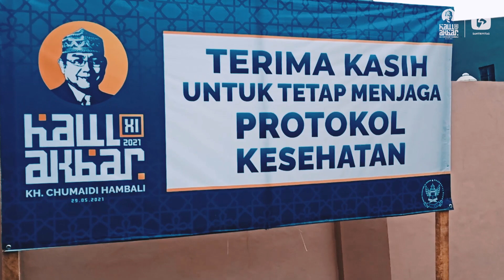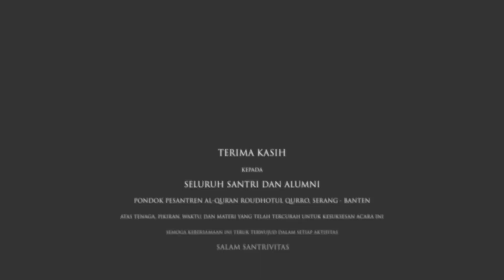The After Movie Haul XI 2021 KH. Chumaidi Hambali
Beberapa footage serba-serbi persiapan Haul Akbar sampai dengan pelaksanaan.
mohon maaf bila ada beberapa kegiatan yg tak terekam kamera,
Terimakasih kepada semua pihak yang terlibat.

Cameramen :
Mang Ahmad
(Santri PPA Roudhotul Qurro, Serang, Banten)
Mang Eka
Mang Aang
Bersarung dan berpeci. Begitu kata mereka soal santri. Santrivitas adalah sisi lain santri, santri beyond santri. Karena diamnya santri adalah aktivitas.

Salam kreativitas.
Salam santrivitas.
Location:
Jl. Empat Lima Kuranji Kidul
PPA Roudhotul Qurro
Taktakan, Serang, Banten